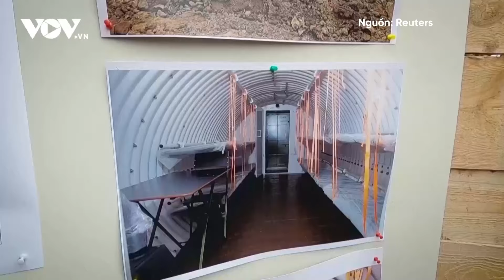Ngoại trưởng Mỹ khẳng định Ukraine sẽ trở thành thành viên của NATO | Báo Điện tử VOV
Báo Điện tử VOV | Ngoại trưởng Mỹ Antony Blinken vừa có tuyên bố đáng chú ý khi khẳng định Ukraine cuối cùng sẽ gia nhập Tổ chức Hiệp ước Bắc Đại Tây Dương (NATO) vì sự ủng hộ của các nước thành viên liên minh vẫn “vững chắc."

37 Bà Triệu, Hoàn Kiếm, Hà Nội, Việt Nam